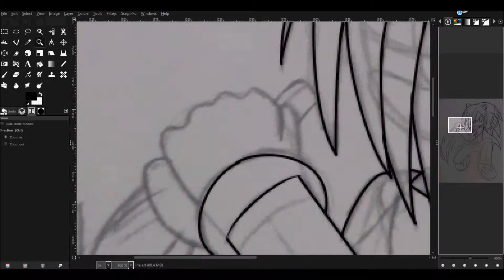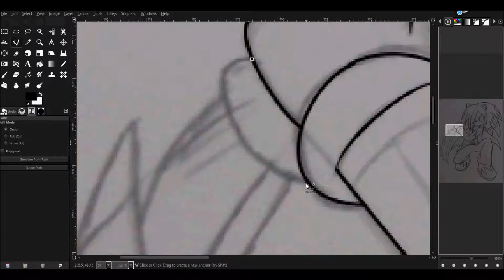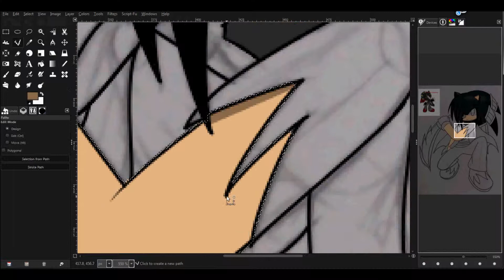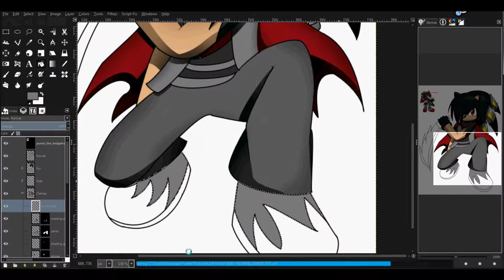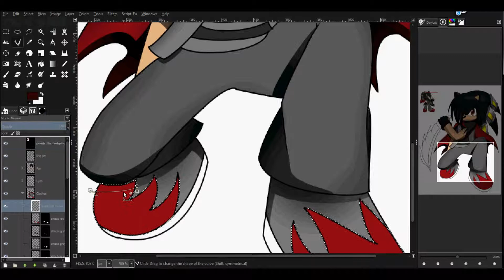Speedpaint Pumis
This was commission I done a while back but I decide to redesign it from the previous one. Pumis belongs to xXArchiveofTaniaXx (on deviantart).

Song: Toy Boy- Stuck in the sound